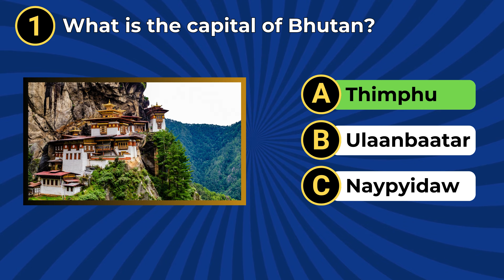WonderQuiz ARENA: General Knowledge Edition! 🌟MindTwisters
Welcome to WonderQuiz ARENA: General Knowledge Edition! 🌟 Get ready for a mind-bending journey filled with laughter, twists, and riddles. In this video, we present intriguing general knowledge questions with three possible answers. Join the fun as we challenge your wits and sense of humor! But here's the twist – only one of these answers is correct, and the solution will be revealed at the end of the video. Brace yourself for a blend of fun and knowledge, where each question is a riddle waiting to be cracked!

Welcome to WonderQuiz ARENA: General Knowledge Edition! 🌟 Embark on an exciting journey where laughter intertwines with mind-bending riddles, twists, and intriguing general knowledge questions. Get ready to challenge your wits and sense of humor in this interactive learning experience!

In this quiz, we present you with clever Brain Teasers and engaging Mind Benders, each accompanied by three possible answers. It's a Trivia Adventure that will test not only your knowledge but also your ability to crack the code of each Riddle Challenge. Are you ready to Test Your Brain with a blend of fun and knowledge?

As the questions unfold, you'll find yourself immersed in an Educational Entertainment experience, solving Puzzle Palooza mysteries and flexing your mental muscles with Brain Games. This Quiz Quest is not just about answering questions; it's about cracking Riddles and embarking on a Cerebral Challenge that combines humor with intellect.

The Brain Fitness journey continues with each question, a clever Puzzle Ride waiting to be cracked. It's more than just a Quiz; it's an Interactive Intellect exploration where you Laugh and Learn, discovering Knowledge Nuggets and engaging in Educational Humor. Our Quiz Masters have designed this quiz to be both an Intelligent Entertaining quest and a Jovial Learning experience.

So, get ready to Solve the Mystery, answer Quizzical Riddles, and embark on a Knowledge Journey filled with Entertaining Education. Discover the joy of Clever Questions, engage in a Wisdom Quest, and stretch your mind with Witty Quizzes that guarantee both Fun With Facts and Smarts And Laughs.

Join us for a Quiz Time Joy that goes beyond the ordinary, where every question is a Riddle Ride, every answer a Brain Tickler, and every moment an opportunity to Discover And Laugh. This is not just a quiz; it's a Humorous Trivia adventure, a Brainiac Challenge that combines Clever Quizzes with Intellectual Entertainment. Let's Quiz And Chuckle our way through a journey of Brainpower Humor and Clever Comedy Quizzes. Are you ready for the WonderQuiz ARENA: General Knowledge Edition? Let the Discover And Laugh quest begin! 🚀WonderQuizARENA